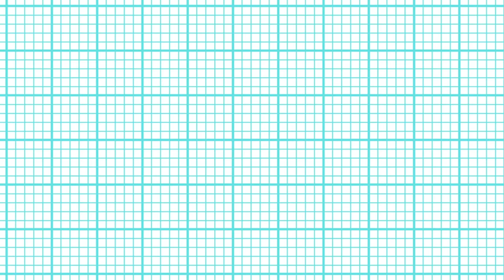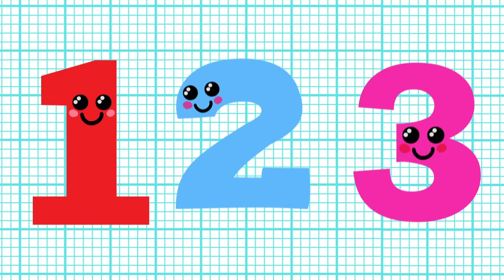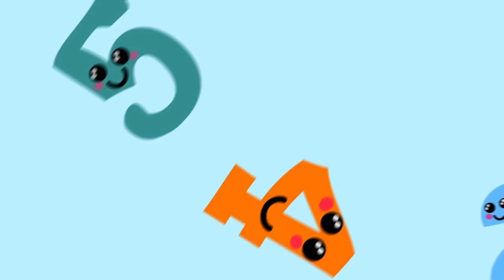🐝 Lucky Baby Star Sensory Video Compilation! 🚀 Space Rockets, Dancing Fruit & Bees! 🌟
🚀🌟 Welcome to “🐝 Lucky Baby Star Sensory Video Compilation! 🚀 Space Rockets, Dancing Fruit & Bees! 🌟”! 🍎

In this captivating Sensory Video Mixtape, your little ones are in for a fantastic journey through space, alongside our friendly space rockets & colourful planets. They'll groove to the rhythm of our dancing fruit & veggies, get buzzing with our adorable honey bee, & even step back in time to explore the age of dinosaurs. It's an all-in-one adventure packed with excitement!

🪐 This sensory mixtape features some of Lucky Baby Star’s most popular characters including:
🚀 First Space Adventure: Blast off with our space rockets, meet their rocket babies & travel through the cosmos, discovering the planets of the solar system & the moon.
🍎 Fruity Grooves: Join as our dancing fruit & vegetables party, bringing fun to your screen.
🐝 Buzz-tastic Moments: Honey bee will show you the sweetness of life with its summer garden pals.
🦕 Dino-mite Discoveries: Step back in time to meet the giants of the past, the dinosaurs & their dino babies, in a thrilling jurassic adventure.

Lucky Baby Star’s sensory videos include:
🌟 Colourful characters, who engage your little one’s senses & supercharge their visual development & tracking skills. 👀🤩
🌟 A fun soundtrack that's sure to elevate your little one's mood & ignite their motor skills. 🎵💃🌈
🎉 Engaging & safe - all Lucky Baby Star’s content ensures a fun & secure viewing experience.

🌈 Share Lucky Baby Star's exciting “Sensory Video Mixtape” with your friends & family!

Our engaging videos will inspire & captivate your little one as they explore a variety of topics!🌟🎉

🌟 FIND OUT MORE Dive into the world of Lucky Baby Star

🌟 SOCIAL - follow, chat with & tag Lucky Baby Star on social on Instagram, Facebook (including our friendly Sensory Fun & Learning community) & Pinterest - @LuckyBabyStar

🌟 SHARE We’d also love for you to share the joy by inviting other families & friends to join us on this beautiful sensory adventure!

🌟 🌟 🌟 Please note that this video is tailored for toddlers & above. The American Academy of Pediatrics advises keeping children away from screens until they’re 18 months old & limiting digital media use for 2 to 5-year-olds to one hour per day to support healthy brain development & ongoing wellbeing. 🌟 🌟 🌟

Music Credits 🎵🎵🎵
All Good Folks - Make It Work; Electric Island; Disco Food; Funky Junk; Can’t Give It Up; Raindrops; Downtown Funk; Pop & Crunch; Get On Up; Cheeky Chops; Hustle; Cruising; Bathtime Funk; Keep it Moving; Jump Jive
Soundroll - Are U Ready; Boom Boom Swing; Doodle Booble; Funk Tank; Rich & Famous; What a Kitsch; You Can Funk; Open Sea; Jump for Joy; Feeling Home; Dogs & Cats; My Tiny Love; Get the Funk In; This Summer; Corps of Drums; Reggae Kid; Funk Me; Rich & Famous
Bosnow - Big Knock
Pecan Pie - Zigzag
Sonda - Sea Blue; Our Stage
Doug Organ - One for the Hawk
Andrey Rossi - Disco Street; Start the Day Right; Seize the Day; Funky Street; The Limelight; Bring The Fun!; Coconut Shake; Play Time; Sunny
Giulio Fazio - Get Wacky; Marameow Swing
Noise Cake - Mess About; Mojo; Chunky Nuts; Starlight
Syedra - One in a Million; Summer Vibes
Yeti Music - Frogz
Oakvale of Albion - Cant Be True; Playground of Life
Mountaineer - I Feel the Power
Kaleidoscope - Summer Funk
Tatami - Magic; Funk You Up
Trinity - Funk in the Trunk
Hartzmann - Love Machine; What About Cake; Sunny; Nightlife Luck; Captain Juice; Summertime Strut
Exekat - Tropical; Island; Blow Up That
Matrika - Be the One; Go Funk
Sonda- Our Stage; Sea Blue
RA - Let Good Times Roll; Thank Funk; Reggae Kid
Little Planet - Make Believe
Simon Folwar - Small Things
Starjunk - Andromeda Sunsets